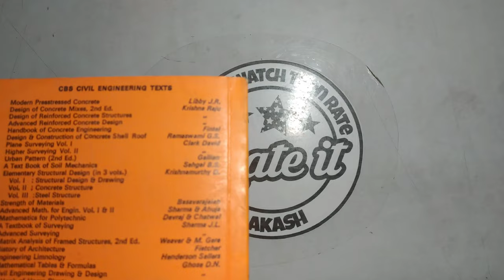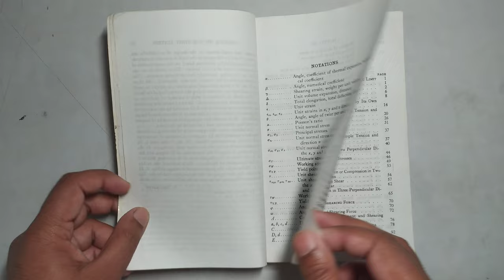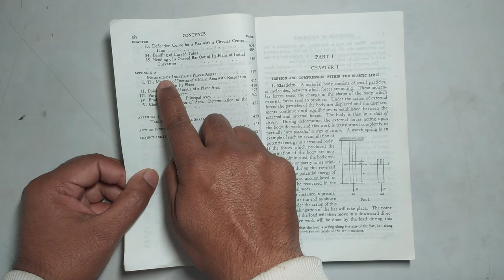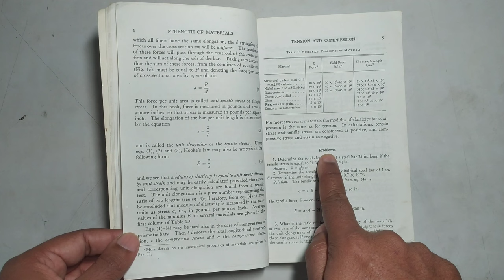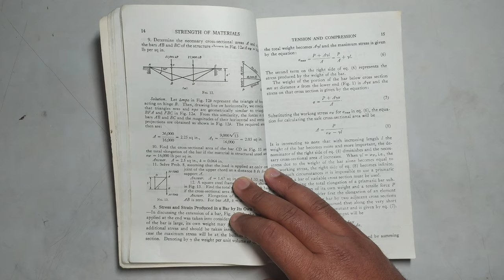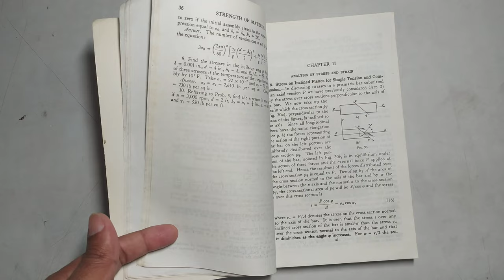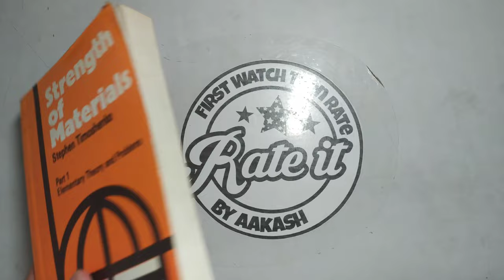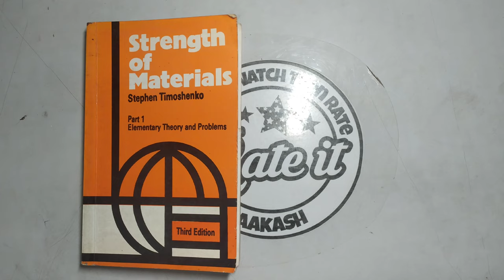Strength of Materials by Stephen Timoshenko Full Book Review | SOM by Stephen Timoshenko Book Review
in this video you get the full book review of Strength of Materials by Stephen Timoshenko. Full Book Review of SOM by Stephen Timoshenko.